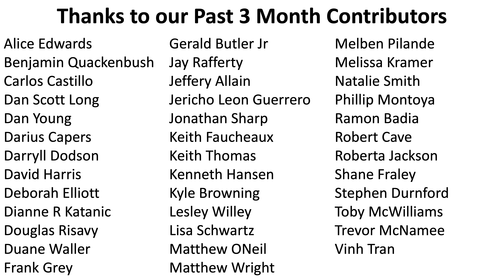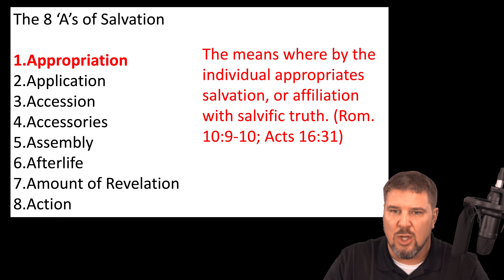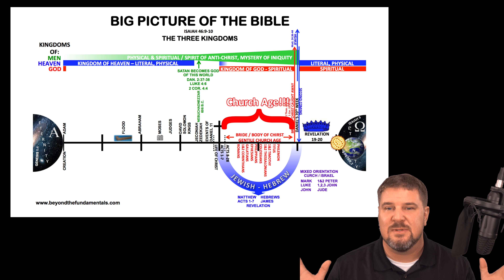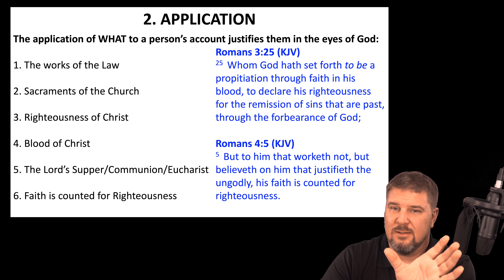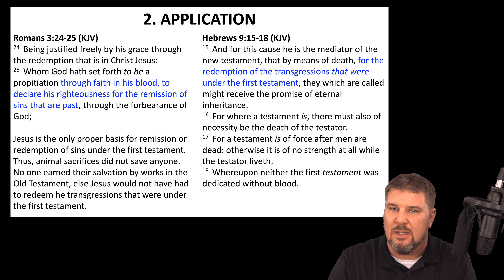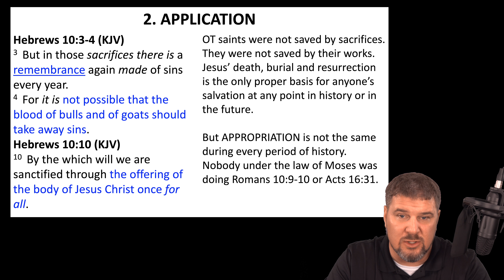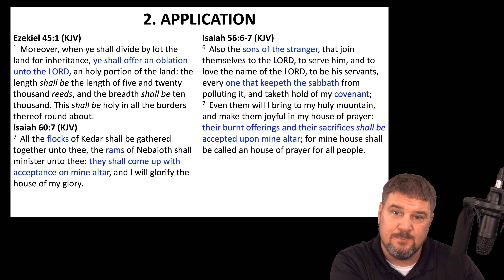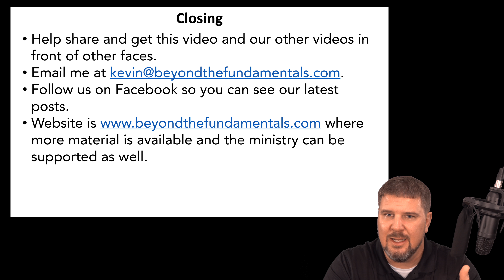8 'A's of Salvation part 2: Application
Throughout all ages, one thing is constant in Salvation. Namely, only the blood of Christ can take away sin and redeem sins.